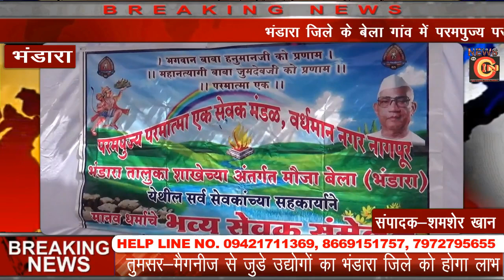परमपूज परमात्मा एक सेवक सम्मलेन बेला न्यूज़